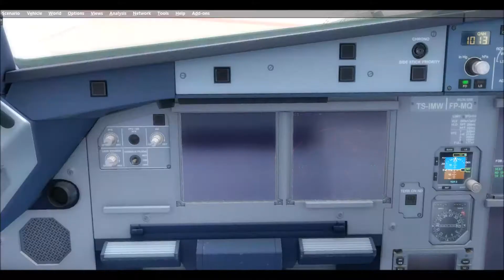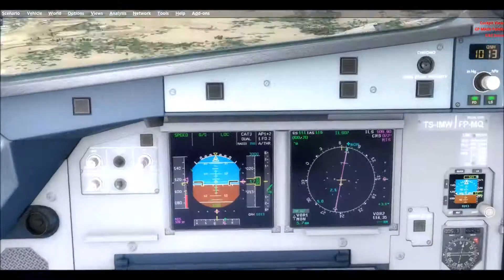A320 Tunisair Tunis to Monastir (Turbulence)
A new flight from Tunis to Monastir with some heavy turbulences (between 20 and 30 knots).